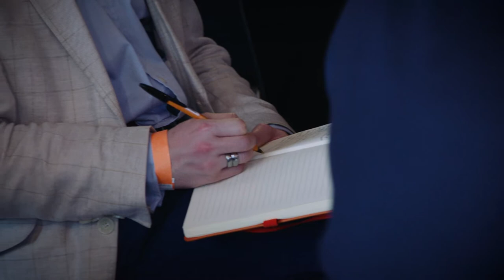Real Life Teachers Experience using with Lessonvu - ONVU Learning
Teachers and Principals share their real life experience using the Lessonvu system at the ONVU Learning launch event. The special guests:

Dan Locke-Wheaton, Principal, Aston University Engineering Academy
Marj Francis, Head of Modern Languages, Hereford Academy
Claire Tunna, Maths department teacher, Hereford Academy
Dan Thomas, Executive Headteacher, The Learning for Life Partnership MAT
David Horton, Head of Digital Strategy, Orwell Park School
Dr Sean Warren, Education Consultant